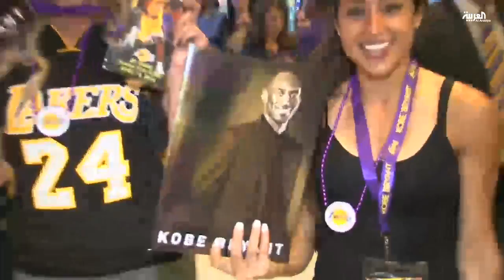كوبي براينت يعتزل بعد 20 عاما في دوري السلة الأمريكي